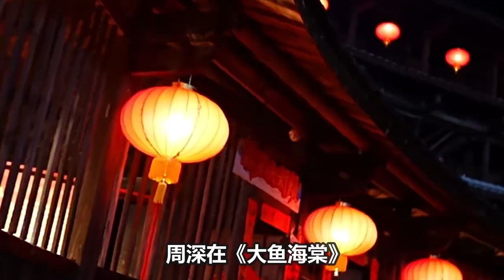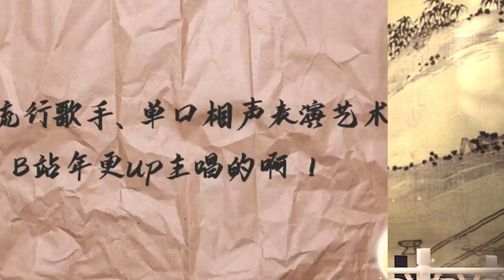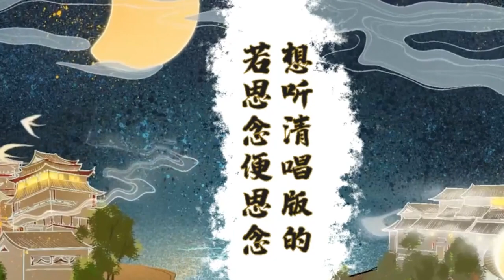【周深】河南中秋晚会周深重现经典歌曲《大鱼》前奏一出，就泪目了！惠英红说周深是我的偶像！两个都是有实力又可爱的人！